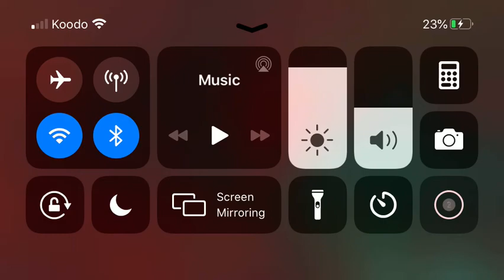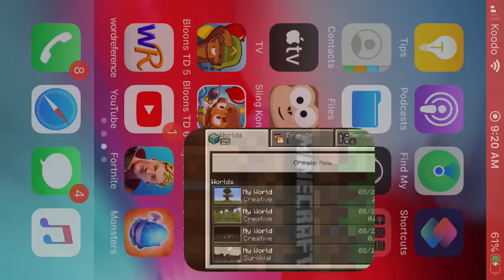How to build a treehouse in Minecraft